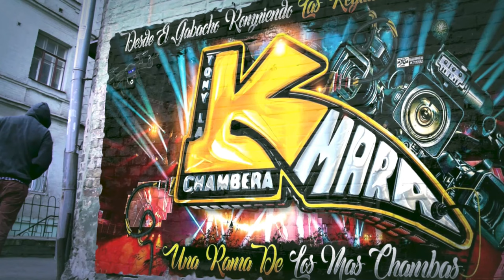😱LA SAMPOESANA NUEVA ERA ESTRENO 2024 GRUPO SUPER KIDS CON EL MIGUELON SONIDO MASTER EN LA BOOM NYC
MUCHAS GRASIAS